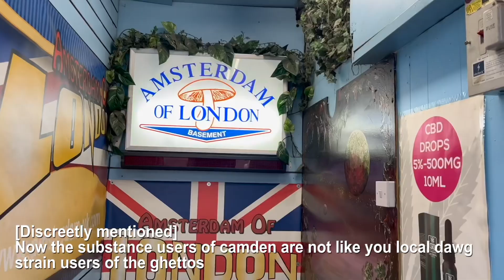Welcome to Camden!